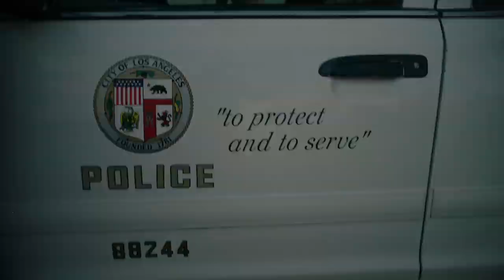B1Vuitton x Lil Gnar x YBN Nahmir - Dominic Has Got Bread Strap (Music Video)